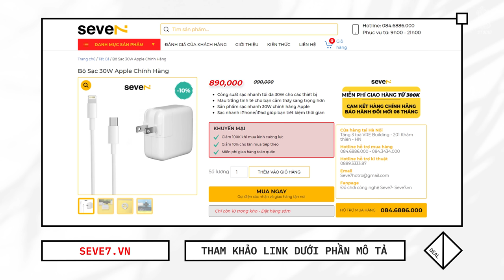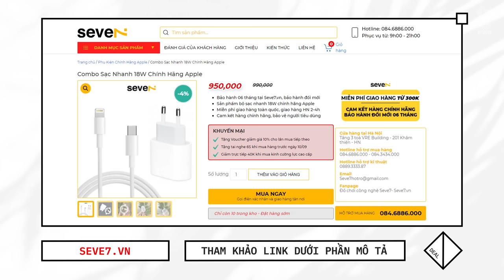Có nên mua phụ kiện cũ cho iPhone?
Anh em muốn tham khảo cusac cho iPhone tham khảo ngay nhé:
iPhone cũ thì anh em không còn lạ nữa nhưng củ sạc cũ thì chắc hẳn đây là lần đầu các bạn xem video này và thấy. Thực tế nó vẫn là các sản phẩm có chất lượng tương đương hàng Apple mới và không có sự khác biệt gì nhiều. Còn nguồn gốc thì chắc hẳn nhiều anh em sẽ tò mò, thì thực tế chúng được thu gom từ các công xưởng của bên gia công cho Apple hay là phụ kiện đổi trả cho các mẫu iPhone trả bảo hành.

✌️FOLLOW TEAM VẬT VỜ STUDIO✌️